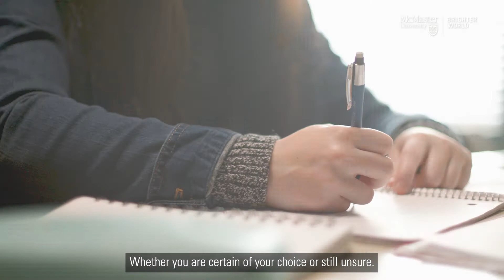McMaster's Interdisciplinary Minor in Africa and Black Diaspora Studies (ABLD)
The undergraduate Interdisciplinary Minor in Africa and Black Diaspora Studies (ABLD) is made up of courses spanning across more than 15 departments. It provides students with in-depth understanding of African and African/Black-diaspora peoples and societies around the world.